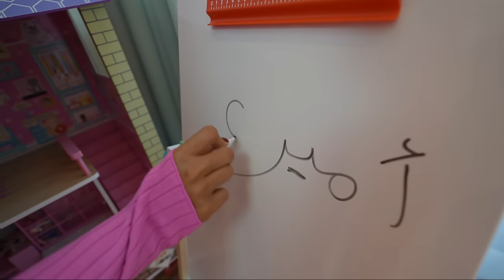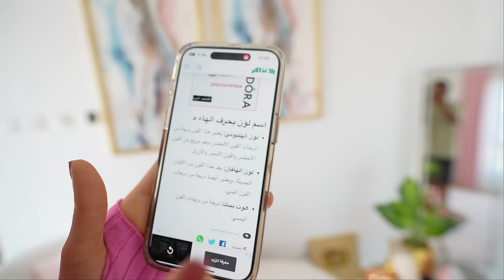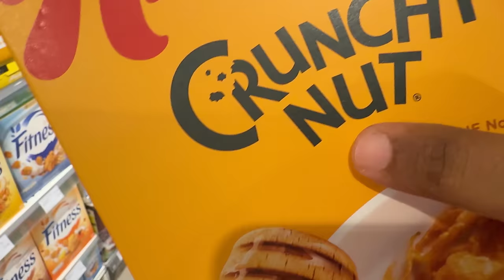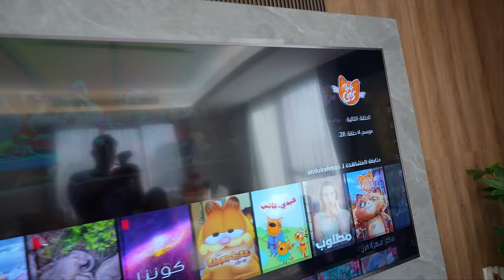قضينا 24 ساعه بآخر حرف من اسمنا | تورطنا !! 😫